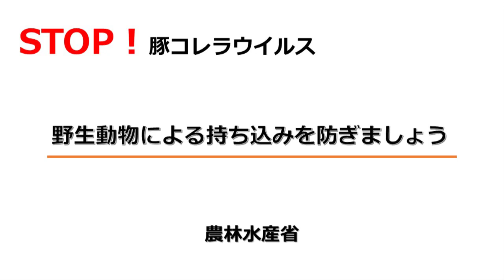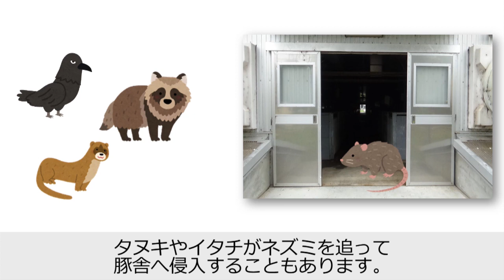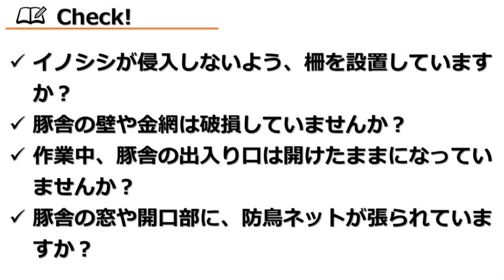STOP！豚コレラウイルス～野生動物による持ち込みを防ぎましょう～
豚コレラウイルスは、野生動物によって農場内に持ち込まれます。
この動画では、豚コレラウイルスが野生動物によってどのように農場内に持ち込まれるのかを紹介し、生産者の方が気をつけるべきチェックポイントをまとめています。